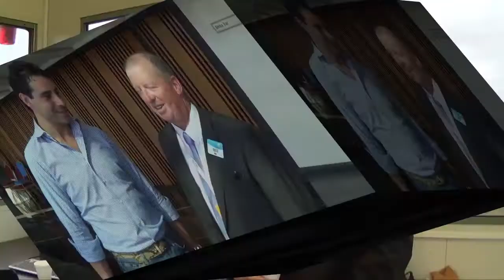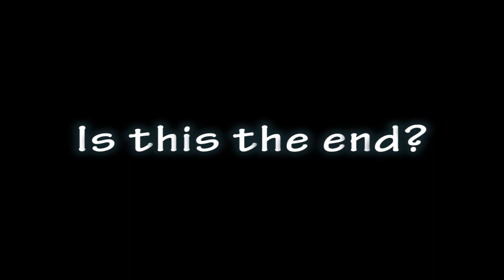ATB-TV from The Hut April 9th 2014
ATB's Darren Dance & Brian Johnson bring you ATB-TV from The Hut at Sportsbet Ballarat racecourse with special guests Ryan Stanaway (Ballarat Turf Club) & Marco Botti (Trainer of Kelinni)